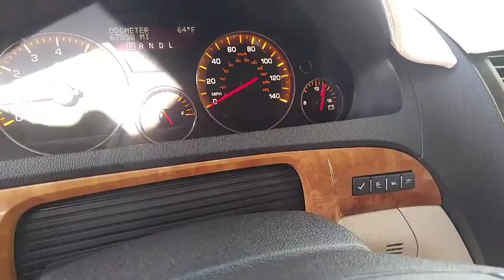2008 Saturn Outlook XR Sport Utility Reno, Sparks, Carson City, Fallon, Fernley, Yerington, NV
2008 Saturn Outlook XR Sport Utility

Nevada.